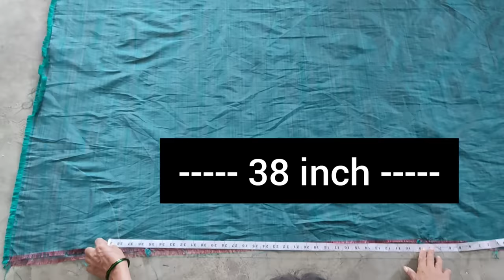Umbrella cut lehenga | cutting and stitching full tutorial | easy and simple way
How to stitch gher daar lehenga in simple and easy way.. Full tutorial in this video.

Musician: @iksonmusic